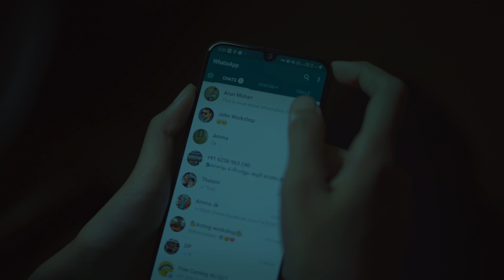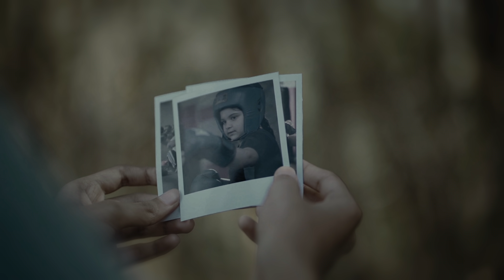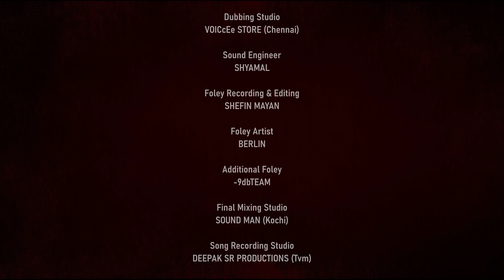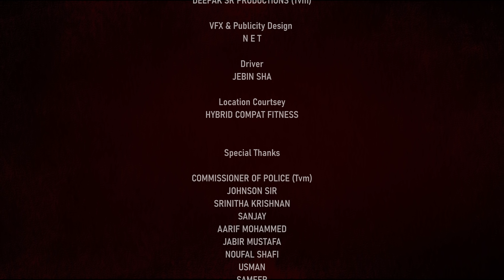TARA | தாரா | Tamil Short Film | 4K | Arun Mohan | Aynus Entertainments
Tara is a narrative tamil short film.

Cast : Niranjana Mohan, Riyaz Abdul Raheem, Snigdha S Sherry
Directed : Arun Mohan
Produced by  : Asif MA & Suzina Asif
Co Producer : Ashik Hashim
Written by : Anoop Mohan & Arun Mohan
Cinematography : Naveen BG
Editing & DI : Anoop Mohan
Lyrics : Karthik Netha
Sound Design & Final Mix : Shefin Mayan
Voice Artist : Smruthi
Singer : Amritha Rajan
Project Design & Publicity Designs : Team NET